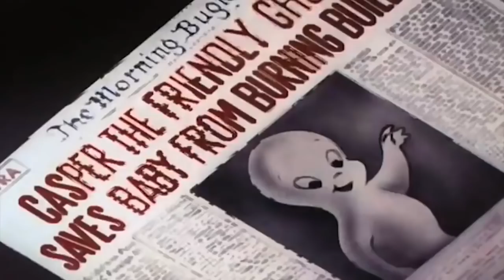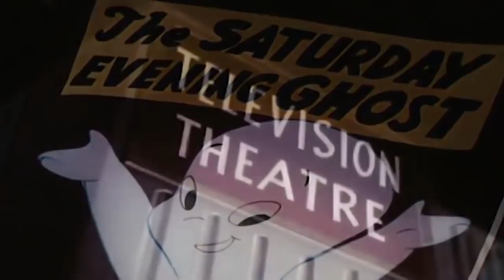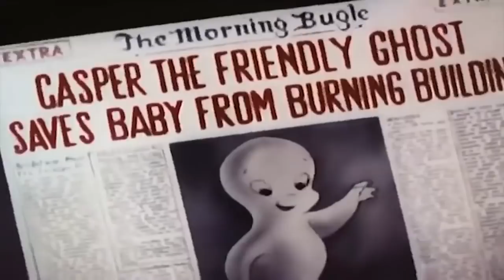| Spunky Spunky | Full Episode | Kids Cartoon | Videos For Kids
Casper befriends Junior Pig and confronts the Wolf/Casper helps a Professor Owl determine whether there really is a Man in the Moon.